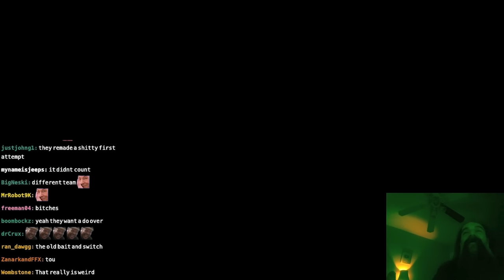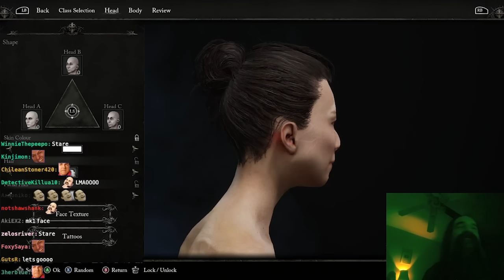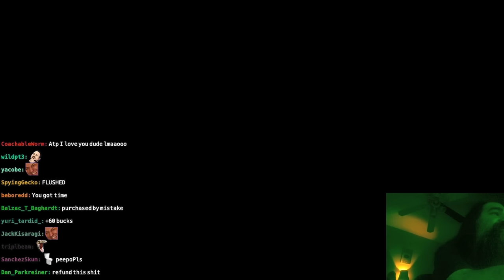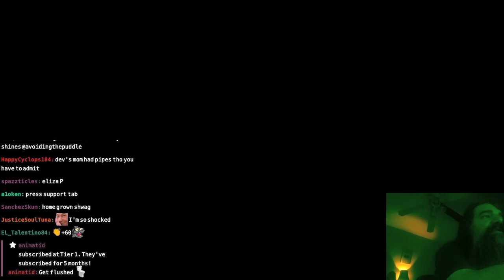Aris Reviews Lords of the Fallen 2 aka Lords of the Fallen, Too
If It's Broke, Don't Fix It- Again